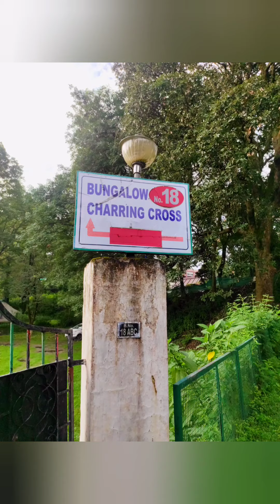A short trip to Dagshai : A Nature's Paradise